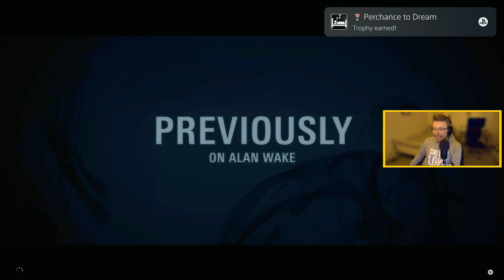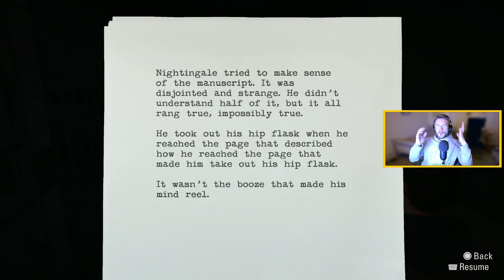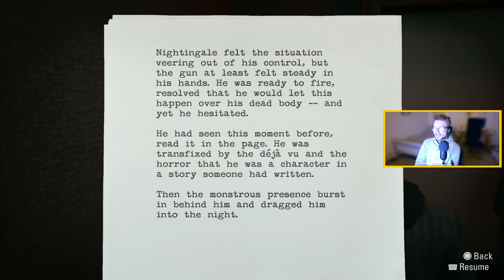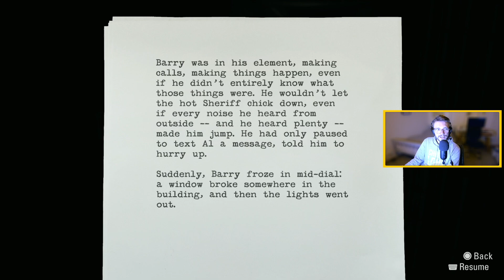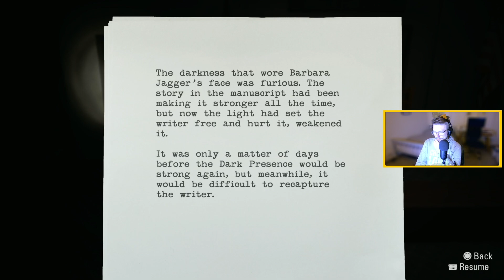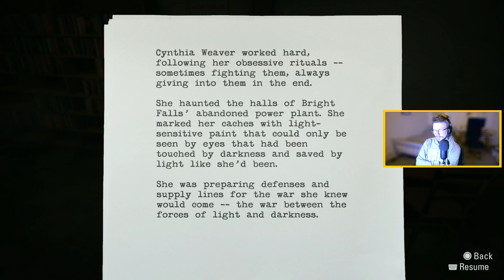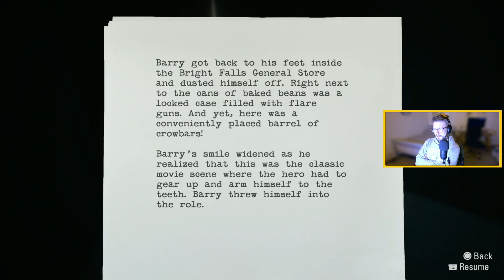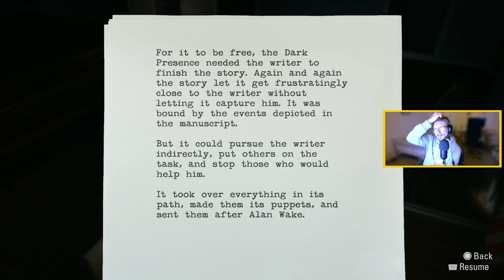I Hope Barry is Alright? | Alan Wake Part 16 | Road to Platinum Trophy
We continue our adventure in the nightmare world of Alan Wake to gain that platinum trophy. In this episode, we leave Barry to do what he does best and head off to fight for another day. How will we fare in this part of the town?

Where I post about what type of things I'm doing and any updates to the schedule.

The current schedule over on Twitch:

Tuesday - ETA 21:00 - 00:00
Wednesday - ETA 21:00 - 00:00
Thursday - ETA 21:00 - 00:00

YouTube Videos will be released every Monday, Wednesday, and Saturday at 5 PM. Much like this one, they are all edits and condensed versions of the streams over on Twitch.